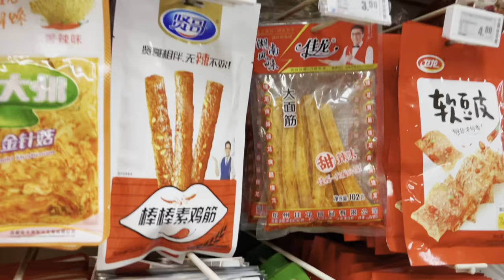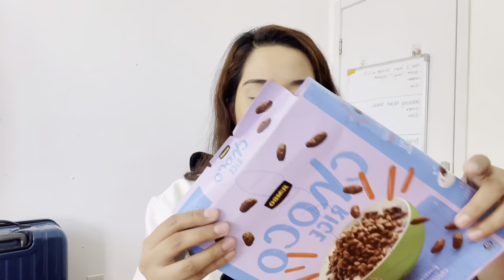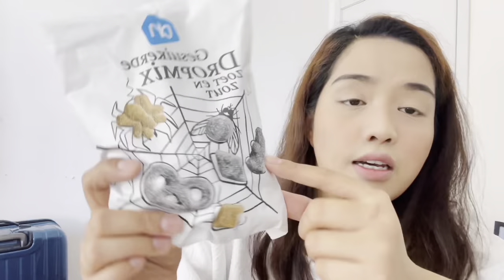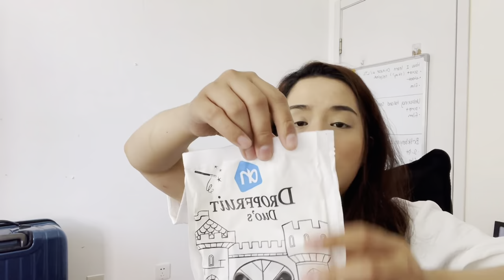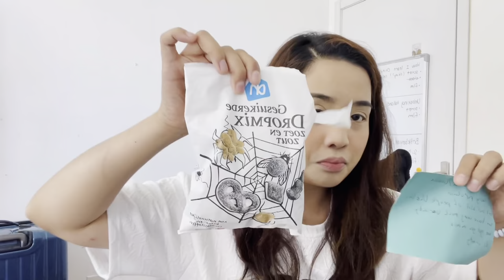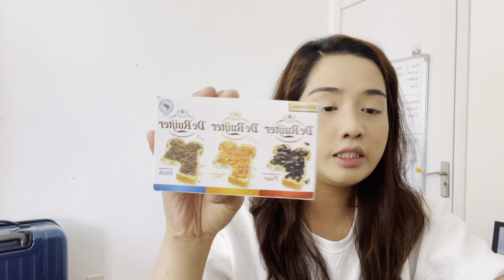Trying Snacks From the Netherlands 🇳🇱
Filipino tries dutch snacks! Trying food from the Netherlands!

I got some snacks from my IG friends and I tried Netherlands snacks and they were quite special haha.

I'm Char and this is Char in China ! I'm originally from Philippines and have been living abroad for the past four years. I decided to start this channel to share my experiences and passion for travel with others. My goal with this channel is to share and show as much as I can of the how it is living in China. I'm an optimist and always try to highlight the positives of a place rather than just the negatives.Though I will also be bluntly honest at times too!